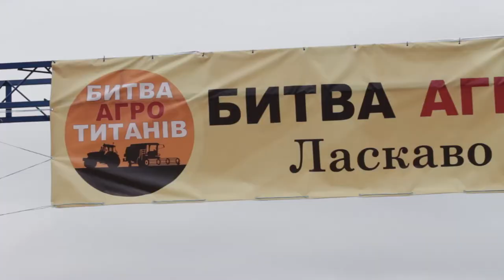Битва АгроТитанов 2017. Case IH, John Deere, Fendt. Сюжет Agro Pictures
Битва АгроТитанов 2017. Case IH, John Deere, Fendt. Сюжет Agro Pictures. С 7 по 8 сентября в с. Степове Тетиевского района Киевской области прошла одна из крупнейших полевых демонстраций: сельхозтехника, оборудование – Битва АгроТитанов.

Компания AgroPictures - видео-маркетинг и продвижение аграрной тематики на Youtube. Мы разрабатываем, снимаем, монтируем и продвигаем видео по сельскому хозяйству в Youtube. Если Вы хотите, чтобы о вас знали и к вам обращались за вашими услугами - пишите нам. Мы вам поможем!